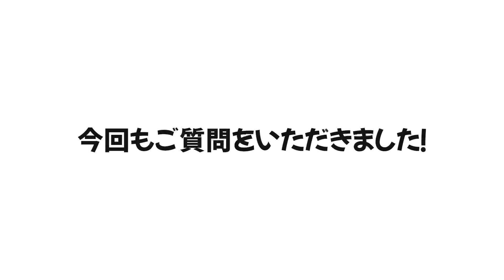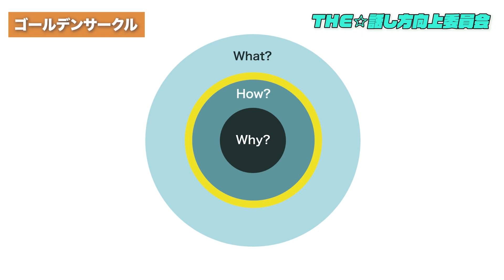【人前での話し方】聞き手のモチベーションを高める話の順番！「3つのステップ」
【論理的思考を身につけるセミナー】

1978年生まれ、新潟県十日町市出身。もともと臆病な性格で、対人関係が非常に苦手。小さい頃は親戚の叔父さんと話せない程、極度の人見知りであがり症。体も弱く、アトピー性皮膚炎、扁桃腺炎症、副鼻腔等、先天性欠如等、多数の病気に悩まされる。
18歳の頃に新潟から東京に上京。東京で新卒入社した会社では営業成績がドベで入社3カ月で静岡県富士市に左遷させられることに。しかしそこから一念発起。コミュニケーションスキルをあげるべく心理学、大脳生理学を学び始め、1,200店舗中営業成績でNo1となる。その後、ボイストレーニングスクールに転職。話し方の基礎を徹底的にマスターし、8店舗だったボイストレーニングスクールを40店舗に拡大。一気に全国区の業界大手に引き上げる。そして2013年、強いビジネスマンをつくりたいという想いからモチベーション＆コミュニケーションスクールを設立。現在では全国でコミュニケーション力アップ、伝わる話し方、あがり症改善、人前でのスピーチをトレーニングするビジネススクールを運営。全国41都道府県で年間2,000回のセミナーを開催し、受講者数は40,000人を越える。

【ちゃんねる概要】
・急に話を振られると返答に困る
・突然質問されると上手く言葉にできない
・つい説明が長くなってしまう
・自分の考えを整理するのが苦手

そういったことでお困りではありませんか？

それらを解決すべく、こちらのチャンネルでは「伝わる話し方」に特化して、話し方のメソッドを提供してまいります。

累計4万人が受講したモチベーション＆コミュニケーションスクールが、決して本やネットでは学べない即効性のある話し方スキルをお届けします。
ぜひこの機会に、伝わる話し方を身につけて、あなたの説明力をグレードアップさせてみませんか？

✓「メチャメチャわかりやすい説明」
✓「人前であがらずに話せる技術」
✓「好かれる人の雑談力」
また、
著名人の方の話し方も分析し、その方の優れている部分を皆さんにシェアしてまいります！
ぜひおたのしみに(^-^)/

◎YouTubeちゃんえる　話し方向上委員会_みのちゃんねる